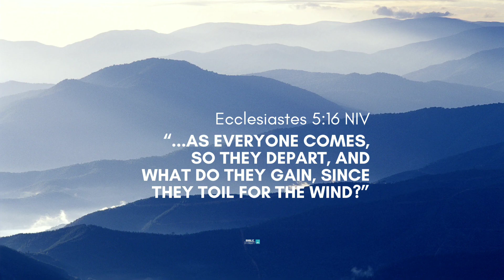Labour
🌟“The sleep of a laborer is sweet, whether they eat little or much, but as for the rich, their abundance permits them no sleep.”🌟
Ecclesiastes 5:12 NIV

“Dear friends, do not believe every spirit, but test the spirits to see whether they are from God, because many false prophets have gone out into the world.” 1 John 4:1 NIV